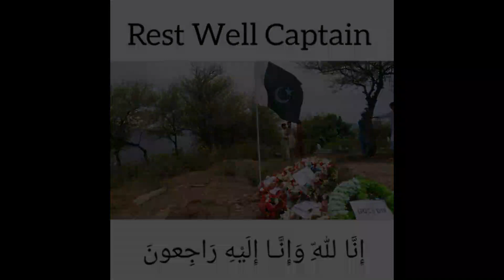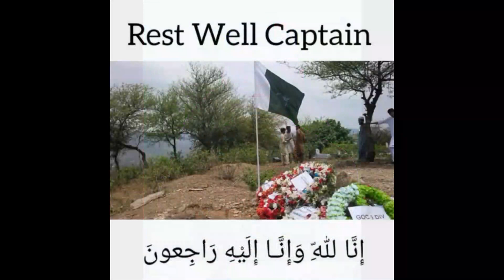Captain Basit Ali shaheed|شہید کیپٹن باسط علی خان تنولی کی زندگی پر ایک ویڈیو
Video from Danial